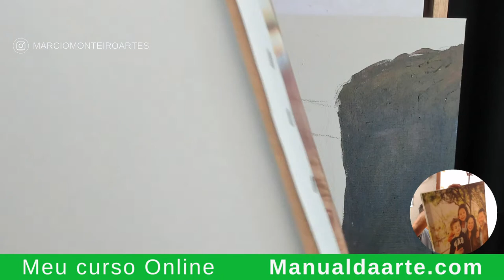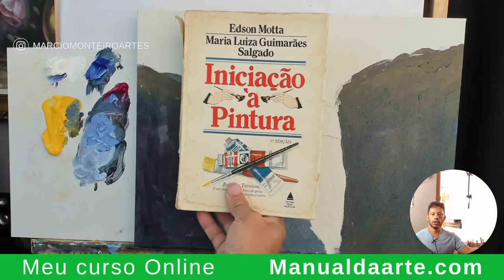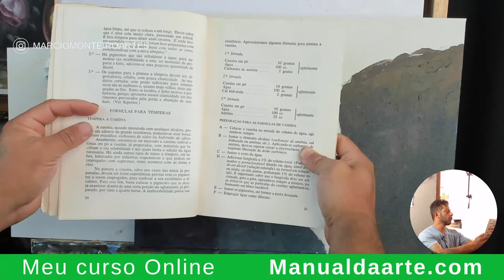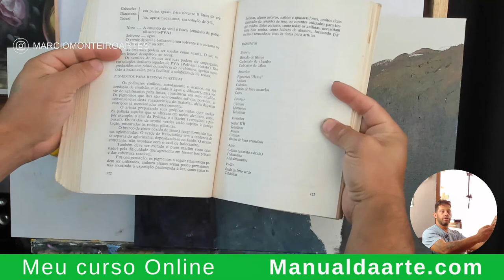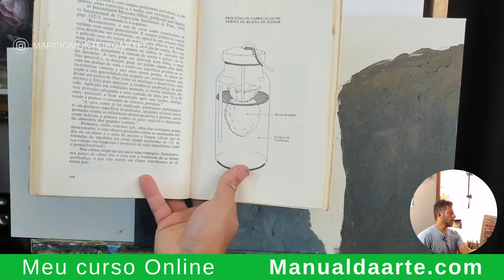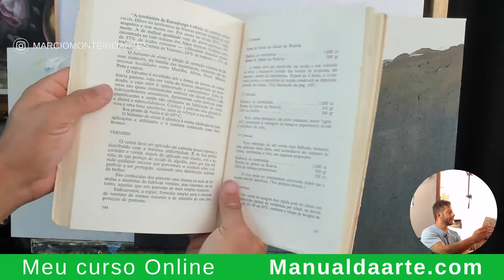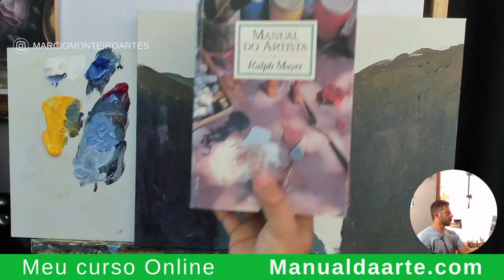Live 53-1 # Como Pintar Paisagem cânion Aula de pintura em tela Marcio Monteiro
live ✓ Site onde compro meus materiais de pintura ?
🎨  𝗔𝗽𝗼𝗶𝗲 𝗺𝗲𝘂 𝗰𝗮𝗻𝗮𝗹:
✓ Você quer aprender a Pintar ?